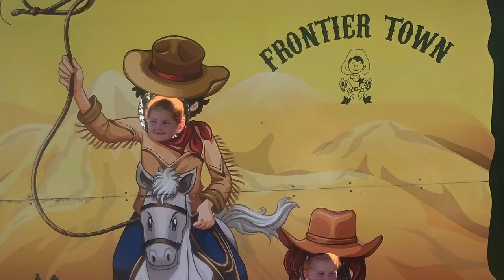Frontier Town Vacation 2020